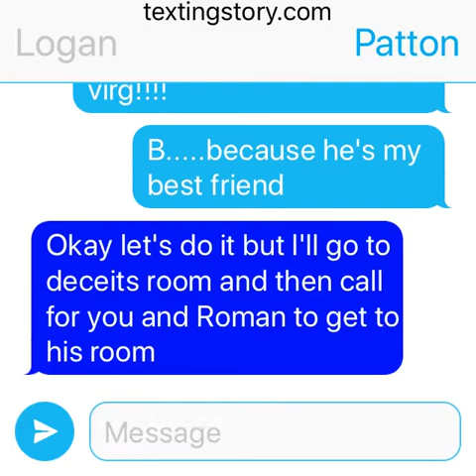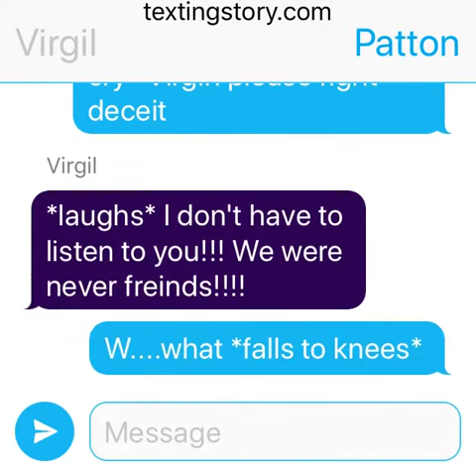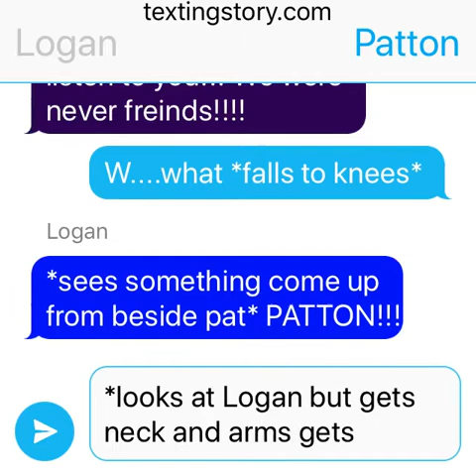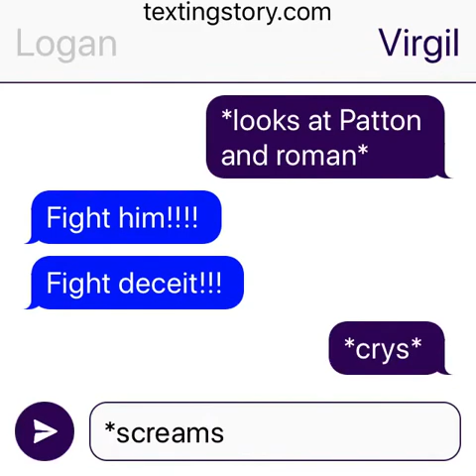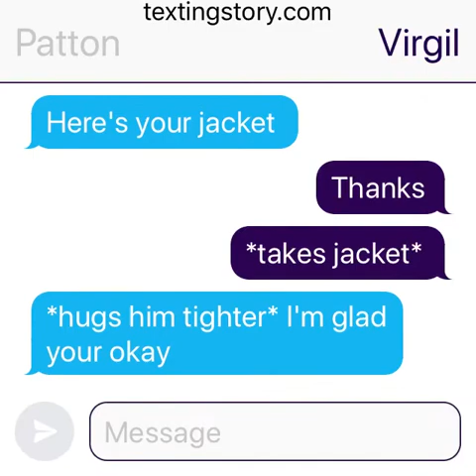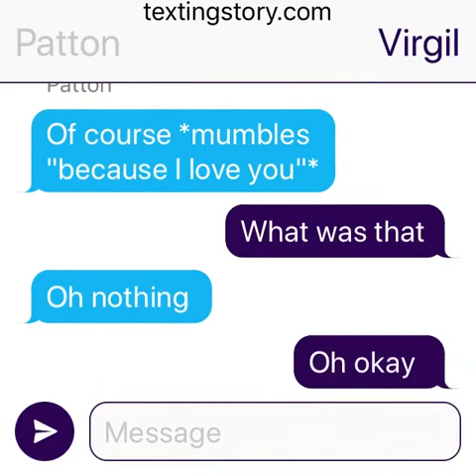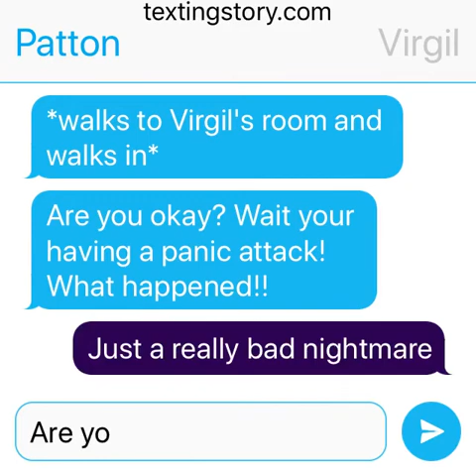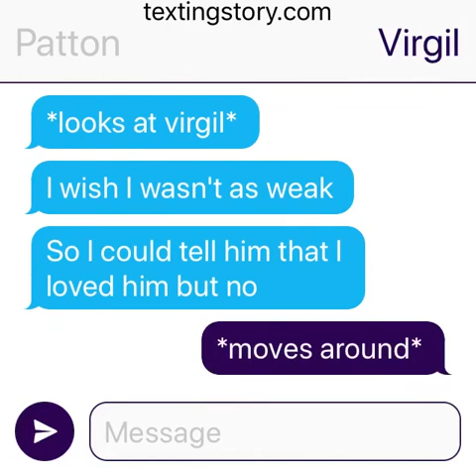Deceit controls (2/3)